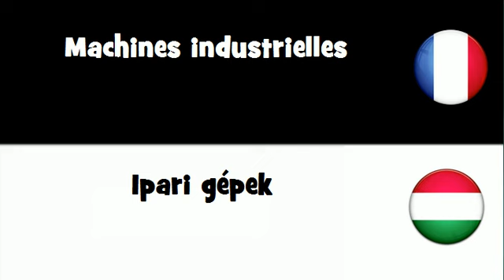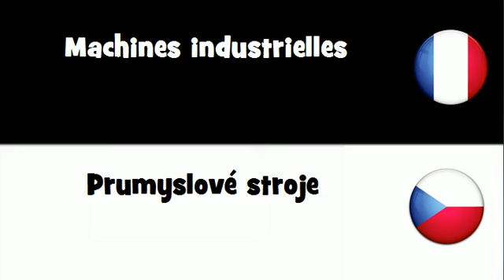Traduction en 20 langues # Machines industrielles